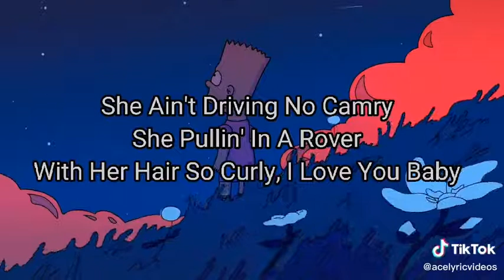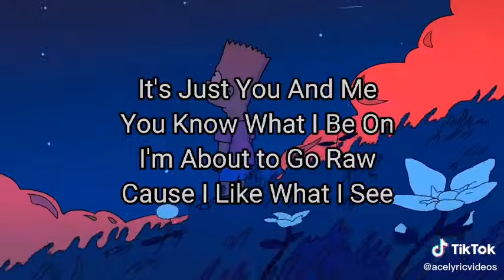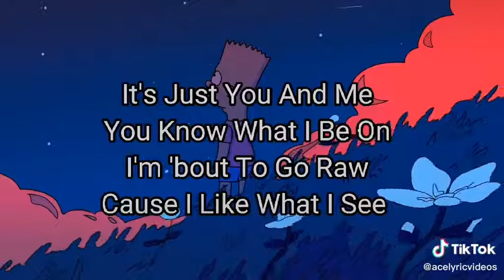Pop Smoke Bout Love Lyrics